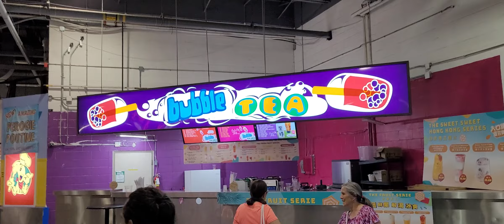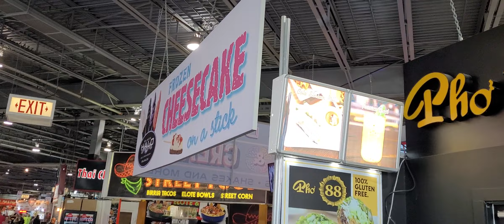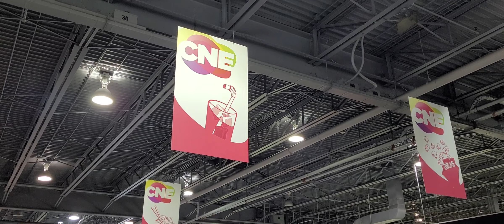CNE Food Building #2023